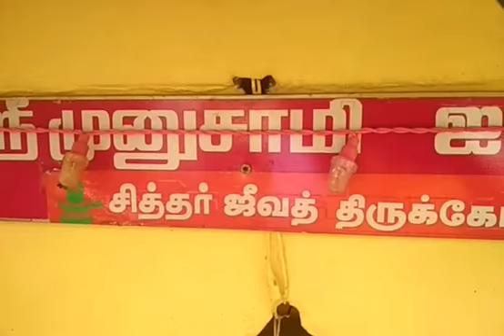17.11.18,சித்தர் முனுசாமி குருபூஜை,CHENNAI SIDDHAR MUNUSAMY GURUPOOJA,FINAL ,9382689894,YOGADHANDAM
Video from YOGADHANDAM PON PARTHASARATHY VADAPALANI CHENNAI TAMIL NADU INDIA